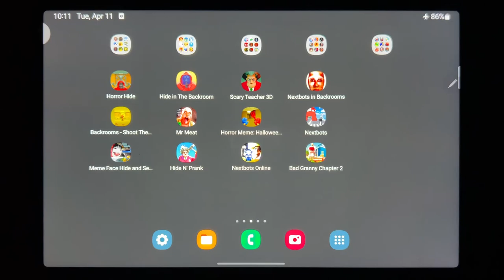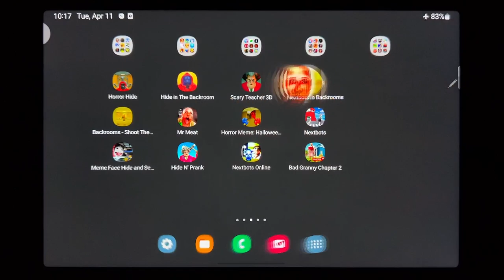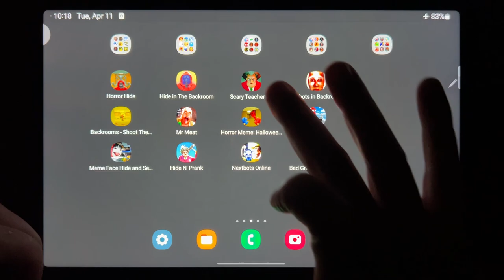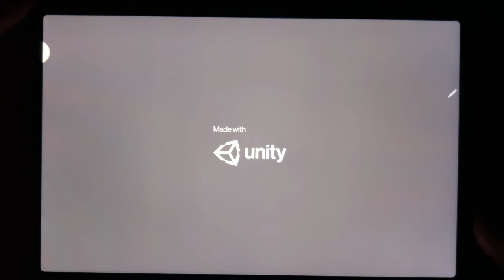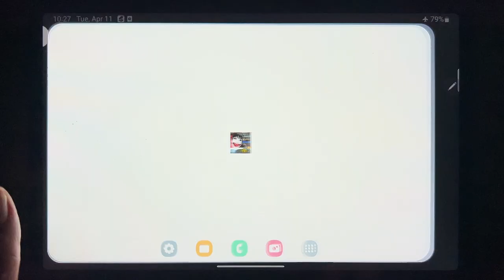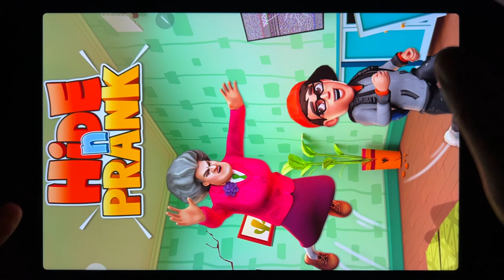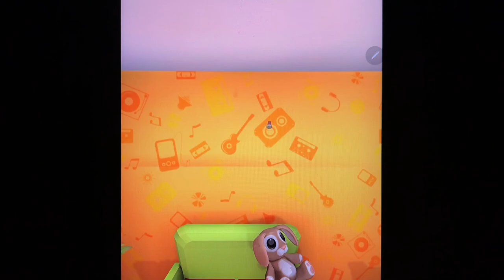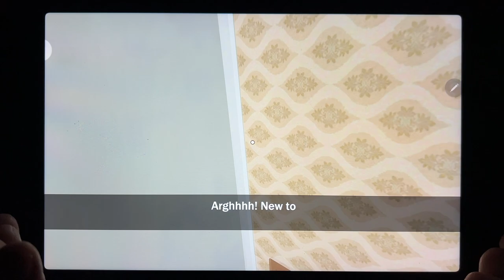Horror Hide, Hide in The backroom, Scary Teacher 3D, Nextbots in backrooms, Backrooms...